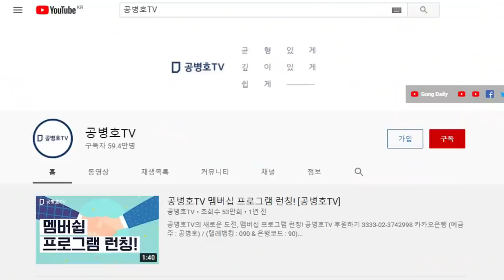사진까지 조작... / 도대체 그들의 머리 속에는 뭐가 들어있는지? / 사진은 그냥 사실인데... [공병호TV]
Bitcoin : 3MTW849AkP2ftLeSK2teZHMmzLu7Z83s9U